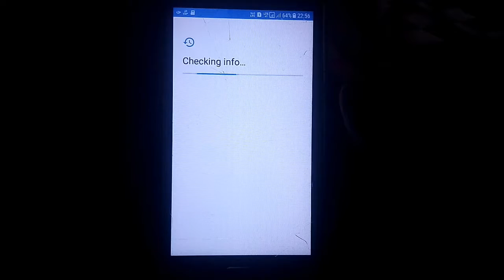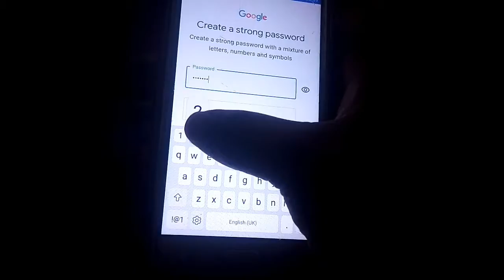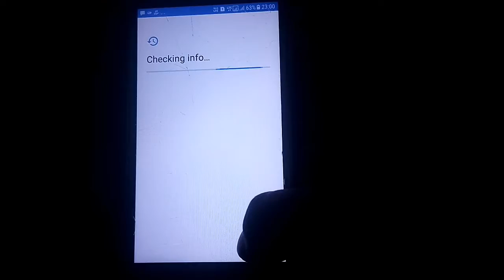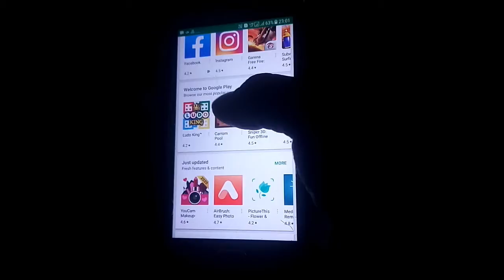Gmail ID कसे बनाए /how to Google Account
public on 29 March 2020
इस विडियो में हमने बताया है आप अपने मोबाइल फोन से
Gmail Google Account कसे बना सकते है सरल और आसान तरीका